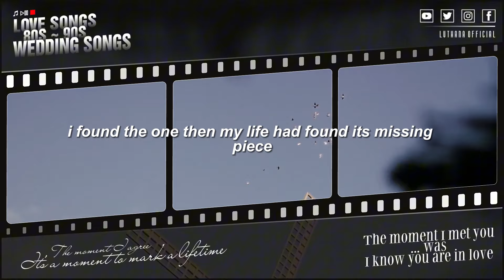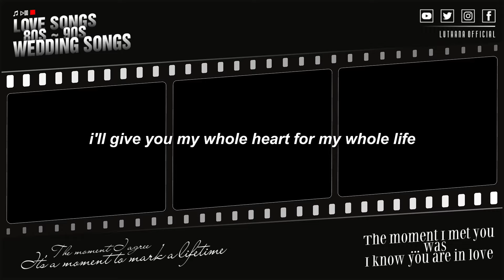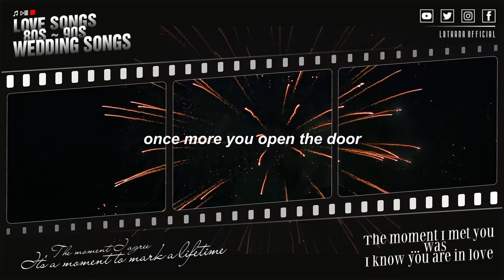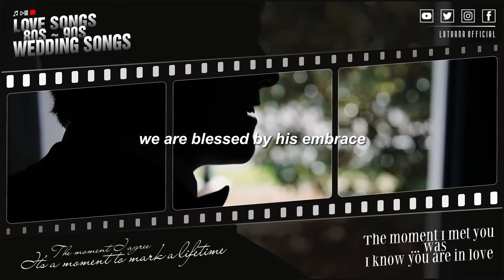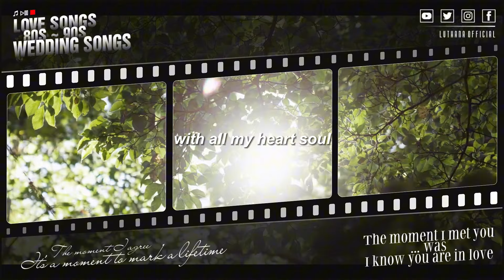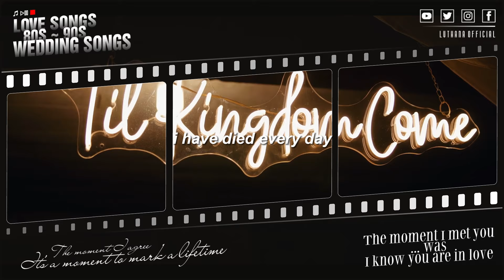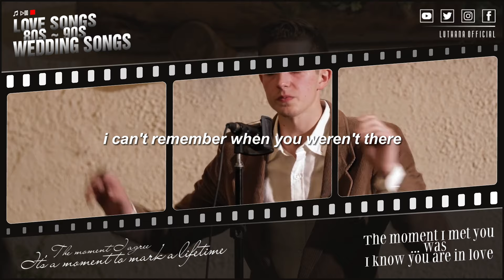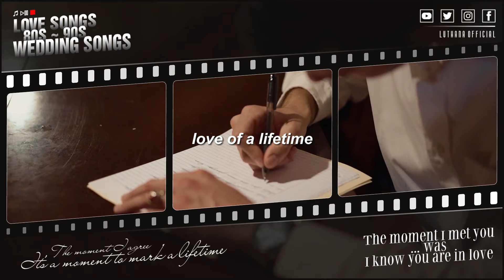Wedding Love Songs 💕 The Most Old Beautiful Love Songs 💓 You Are The Reason, Beautiful in White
TrackList:
[00:00:00]  -  01 Beautiful in White
[00:03:55]  -  02 You Are The Reason
[00:07:21]  -  03 I Choose You
[00:12:37]  -  04. Wedding Medley
[00:19:19]  -  05 Can't Help Falling In Love
[00:22:54]  -  06 Shape of My Heart
[00:25:55]  -  07 My Heart Will Go On
[00:31:37]  -  08 I Will Always Love You
[00:36:07]  -  09 HE KNOWS
[00:40:59]  -  10 I Wanna Grow Old With You
[00:45:15]  -  11 This I Promise You
[00:48:40]  -  12 DESTINY
[00:52:33]  -  13 The Gift
[00:56:19]  -  14. Nothing's Gonna Change My Love For You
[01:00:12]  -  15 A Thousand Years
[01:05:07]  -  16 Beautiful
[01:09:00]  -  17 Born For You
[01:12:38]  -  18 Through The Years
[01:16:56]  -  19 From This Moment
[01:20:55]  -  20 LOVE OF A LIFETIME
🔸 Looking for the perfect song to make your special day even more memorable? In this video, I'll show you the best wedding songs that will make your guests go "Wow!" and make them sing along. Get ready to experience the most romantic and beautiful day of your life with these wonderful wedding songs!
Have a nice day! ❤️
Thank you so much for your support again! ❤️